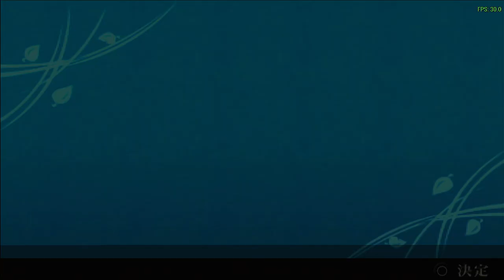Naruto Shippuden - Narutimate Accel 3 - Itachi VS Deidara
In this Game Itachi is very OverPowered but not as much as in the ANIME when it seemed that he wouldn't LOSE to ANYONE.

🔥 Welcome to Duel ArenaX! 🔥

Are you a fan of epic anime battles, thrilling sports games, and fun-filled gaming adventures? Then you're in the right place! From Naruto and Boruto showdowns to intense Street Fighter V matches, we've got it all covered!

- Exclusive Content: Be the first to watch our latest gameplay videos.
- Weekly Surprises: Enjoy random gameplays every Saturday and Sunday, keeping the excitement alive!

Let's build the ultimate gaming community together. Your support means the world to us and helps us bring you even more awesome content.

Thank you for being a part of Duel ArenaX! Let's game on! 🎮

-THANKS!🔚❤️✅👍🕹️😊🖥️😉😍